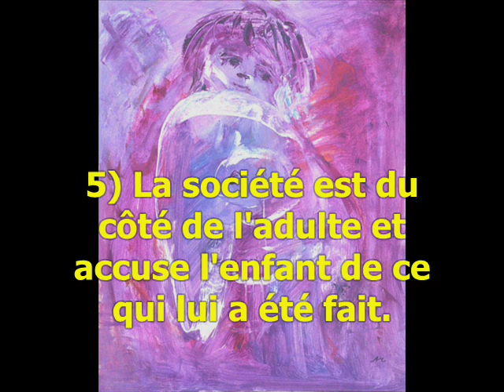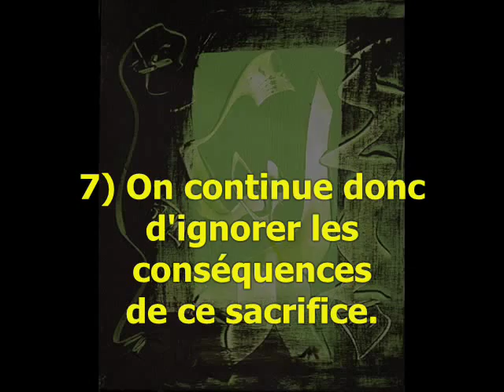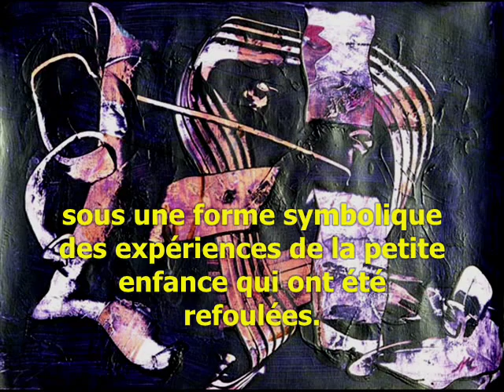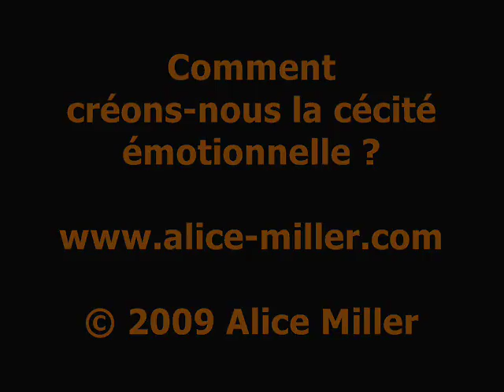La Cécité Emotionnelle - Alice Miller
"Comment créons-nous la cécité émotionnelle ? 21 points
1. L'enfant est toujours innocent.
   2. Tout enfant a des besoins inéluctables, entre autres de sécurité, d'affection, de protection, de contact, de sincérité, de chaleur et de tendresse.
   3. Ces besoins sont rarement satisfaits, mais ils sont souvent exploités par l'adulte à ses propres fins (traumatisme de l'abus perpétré sur l'enfant).
   4. L'abus que subit l'enfant a des conséquences pour toute la vie.
   5. La société est du côté de l'adulte et accuse l'enfant de ce qui lui a été fait.
   6. La réalité du sacrifice de l'enfant est toujours déniée.
   7. On continue donc d'ignorer les conséquences de ce sacrifice.
   8. L'enfant, abandonné à sa solitude par la société, n'a pas d'autre solution que de refouler le traumatisme et d'idéaliser ceux qui le lui ont infligé.
   9. Le refoulement engendre des névroses, des psychoses, des troubles psychosomatiques et des crimes.
  10. Dans la névrose les vrais besoins sont refoulés et déniés et le sujet vit à leur place des sentiments de culpabilité.
  11. Dans la psychose, l'abus est transformé en représentation délirante.
  12. Dans le trouble psychosomatique, la douleur du mauvais traitement est vécue, mais les causes véritables de cette souffrance demeurent cachées.
  13. Dans le crime, la confusion, la séduction et le mauvais traitement subis trouvent constamment de nouvelles abréactions.
  14. La démarche thérapeutique ne peut réussir que si l'on ne nie pas la vérité de l'enfance du patient.
  15. La doctrine psychanalytique de la " sexualité infantile " s'inscrit à l'appui de l'aveuglement de la société et légitime l'abus sexuel perpétré sur l'enfant. Elle accuse l'enfant et épargne l'adulte.
  16. Les fantasmes sont au service de la survie, ils aident à exprimer la réalité insupportable de l'enfance et en même temps à la cacher ou à la faire paraître plus inoffensive. Un événement ou un traumatisme fantasmatique. Soi-disant " inventé " recouvre toujours un traumatisme réel.
  17. Dans la littérature, comme dans l'art, dans les contes et dans les rêves s'expriment bien souvent sous une forme symbolique des expériences de la petite enfance qui ont été refoulées.
  18. Étant donné notre ignorance chronique de la situation réelle de l'enfant, ces témoignages symboliques de tourments sont non seulement tolérés mais même très appréciés dans notre civilisation. Si l'on comprenait l'arrière-plan caché de ces oeuvres, la société les rejetterait.
  19. Les conséquences d'un crime qui a été commis ne sont pas effacées par le fait qu'aussi bien le criminel que la victime sont aveugles et perturbés.
  20. On peut éviter de nouveaux crimes, si les victimes commencent à y voir clair; la compulsion de répétition sera ainsi levée ou affaiblie.
  21. Dans la mesure où ils permettent de découvrir irréfutablement et sans ambiguïté la source de connaissance cachée dans le vécu de l'enfance, les récits des victimes peuvent aider la société en général, et la science en particulier, à augmenter leur degré de conscience.

© Alice Miller"